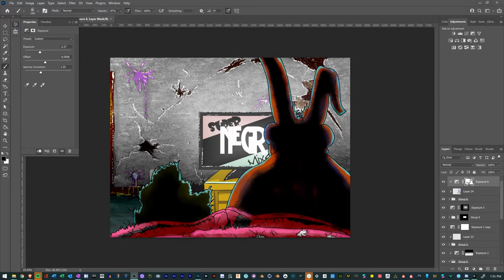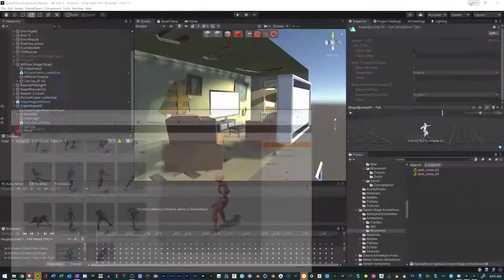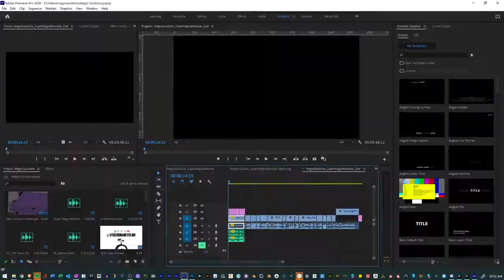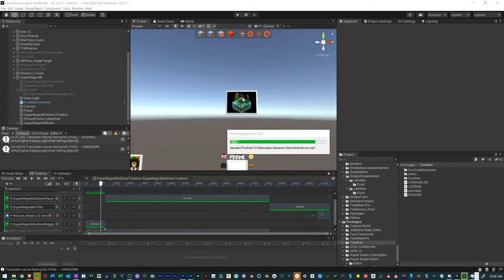Super Negro MixShow Augmented Reality Experience | Making of | Eyelnd Feevr AR Demo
Here is a demo of my Augmented Reality Portal Art Experience: Super Negro Mixshow from my Augmented Reality Webseries Eyelnd Feevr.

Tools Used:
iClone 7.8
Character Creater 3
Blender
Unity Game Engine
Vuforia SDK
Photoshop
Adobe Audition